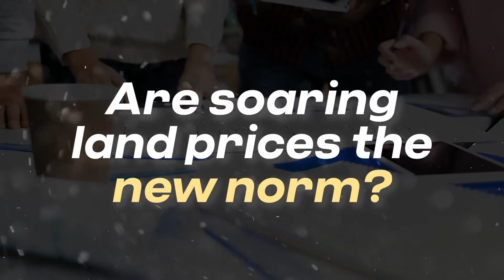2020 NAIOP Utah Commercial Real Estate Symposium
This year attendees received an update and forecast of Utah's CRE market, as well as an economic overview, geopolitics, election impacts and everything in-between at Symposium.